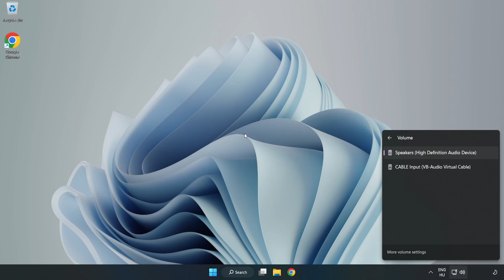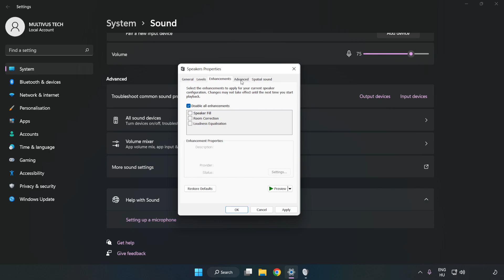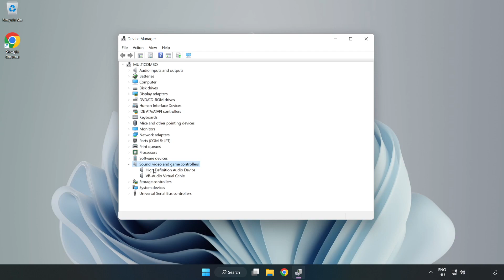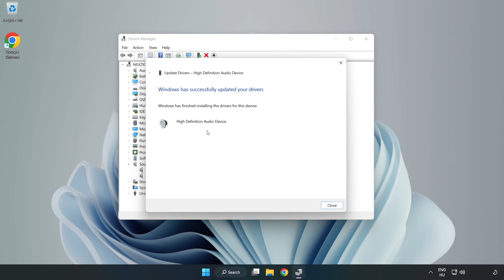How to FIX Assassin’s Creed Odyssey No Audio/Sound Not Working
I'm going to show How to FIX Assassin’s Creed Odyssey No Audio/Sound Not Working